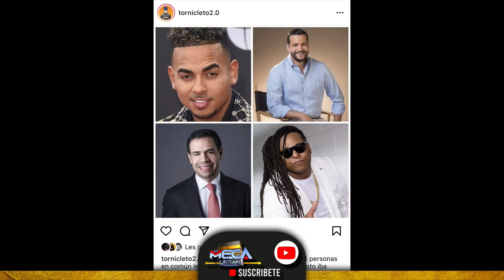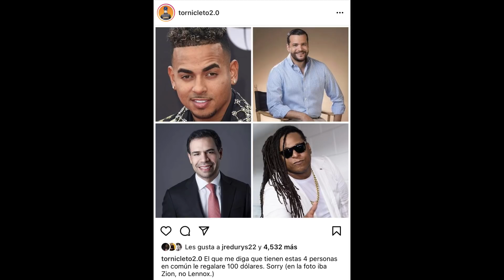GABI DESANGLES LA SUPUESTAS INFIDELIDADES QUE PROVOCARON RUMORES DE SU DIVORCIO!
Canal Oficial de la Meca Urbana